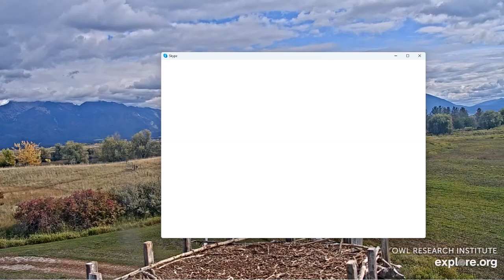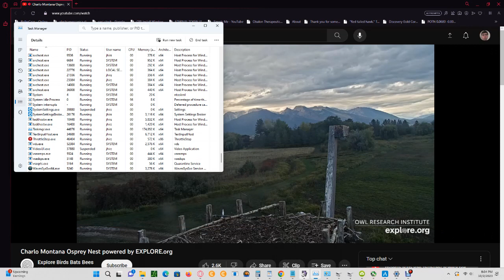Charlo Montana Ospreys 10/02/2023 16:03